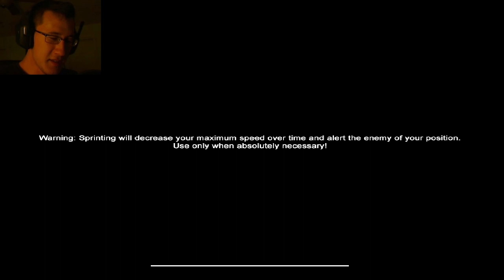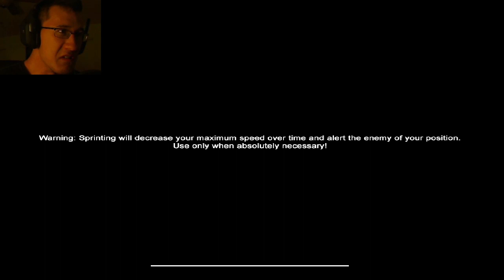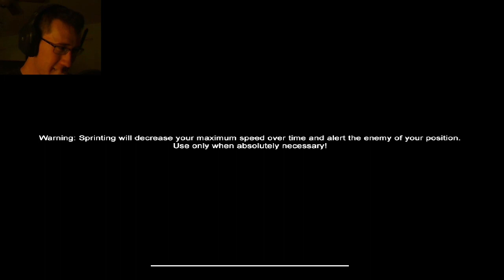Slender: Prison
Welcome to my Playthrough of the newest Slenderman's Shadow map Prison! In this Lets Play of Slender Prison I get to experience first hand the changes that have been made to the Slender Man and his diabolical new home. Watch along in this Gameplay video as I traverse the remnants of a disturbed and nearly demolished Prison. Will I reach the Ending? Only one way to find out!